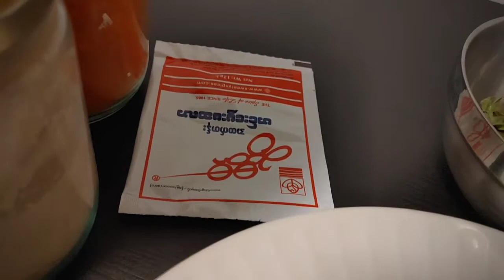Cooking delicious foods